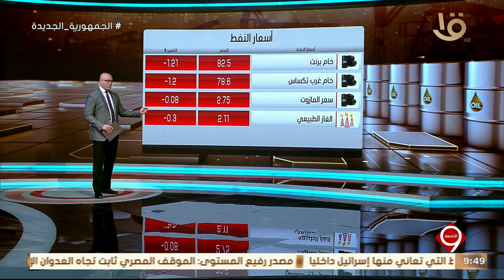نشرة التاسعة | إطلاق مشروع باب رزق بشراكة حكومية ومجتمعية لتحويل المستحقين إلى منتجين